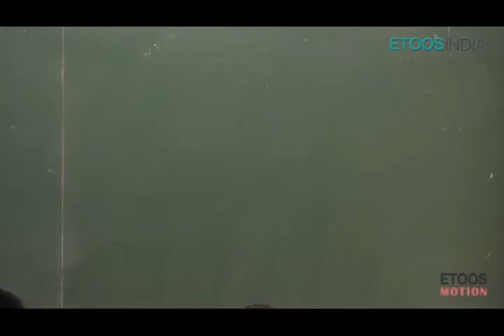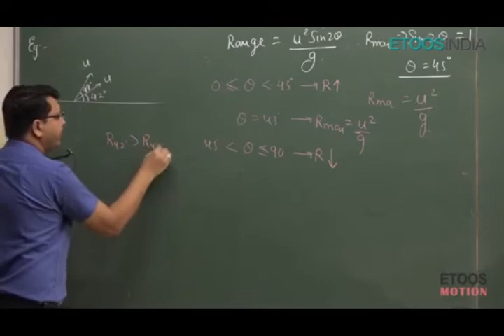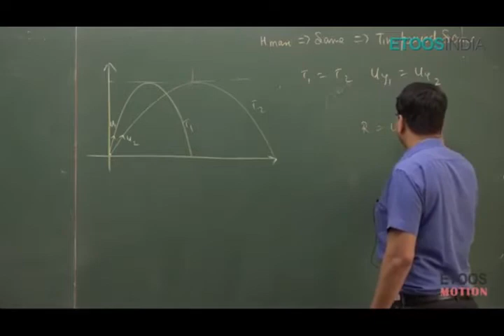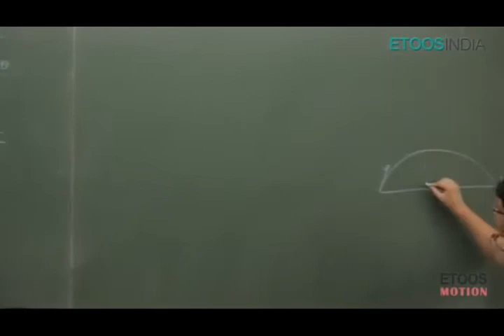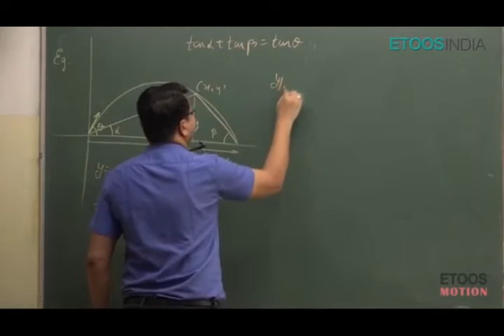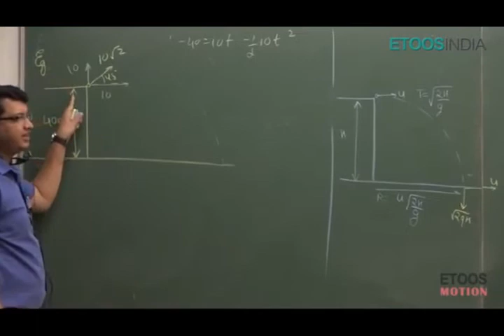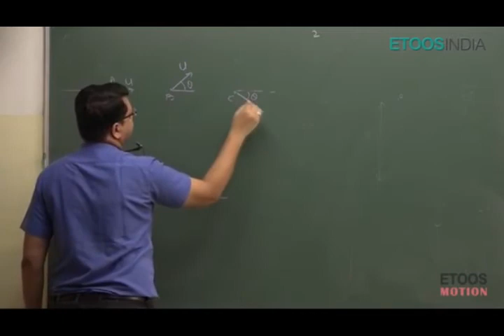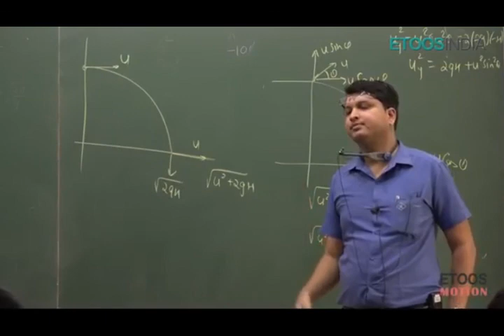KINEMATICS LECTURE - 12 || CLASS - 11 || NV SIR || KOTA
Don't forget to make notes because when you write then you hard-fix the
information in your brain.

BY THE WAY IF YOU WANT TO DOWNLOAD THIS VIDEO FOR PERMANENT STORAGE ON YOUR DISK

HAVE___AWESOME__LEARNING